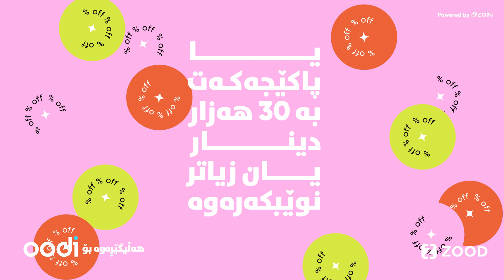oodi x ZOOD offer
لەگەڵ ئوودی هەرچەندێك شتت بوێت بە شێوەی ئۆنڵاین بیکڕە 😎 چونکە ئێستا بڕی 10% (تا 26,500) دينار داشکاندنت هەیە لەسەر کڕینەکانت لە ئەپڵیکەیشنی ZOOD 🤩لەو کاتەی دەبیت بە بەشداربووی ئوودی یان پاکێجێك بە بەهای 30 هەزار دينار یان زیاتر نوێ دەکەیتەوە، یەڵلا پاکێجەکەت نوێ بکەرەوە و ئەم ئۆفەرە لەدەستخۆت مەدە